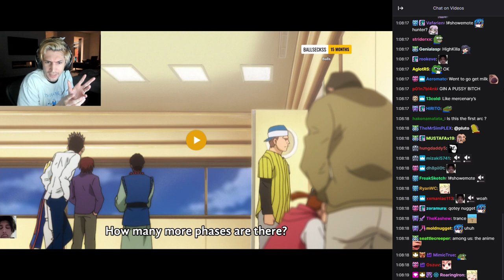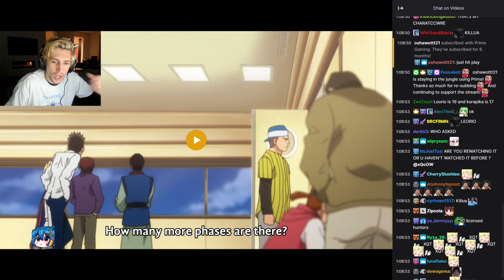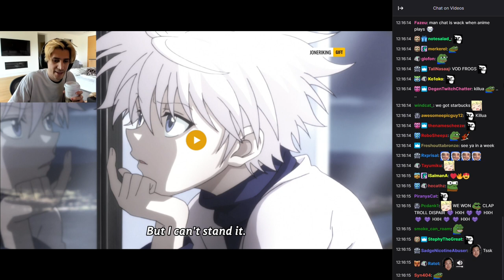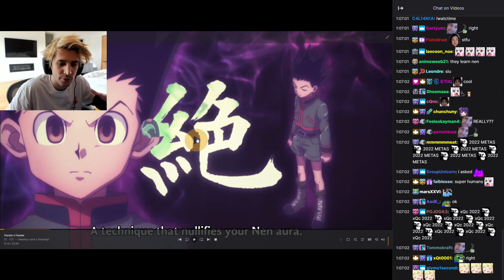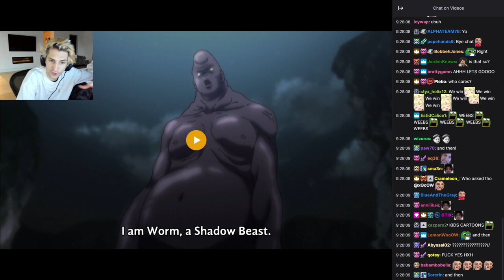Hunter x Hunter IN 5 MINUTES | xQc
xQc recaps Hunter x Hunter with Chat